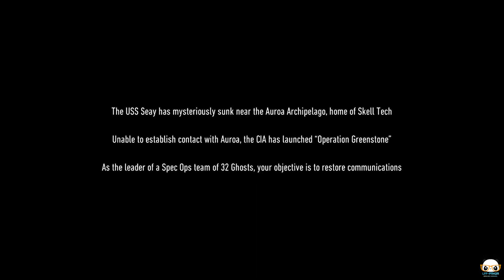Ghost Recon - Break Point (GRBR) Gameplay Walkthrough (Part 1)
Gameplay of Ghost Recon - Break Point (GRBR) Gameplay Walkthrough (Part 1) enjoy new series and fun moments.